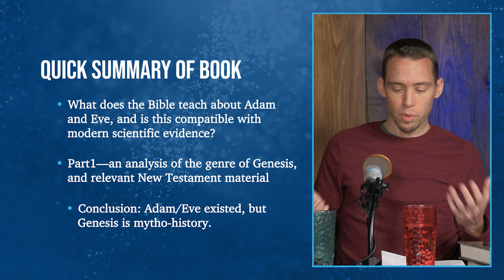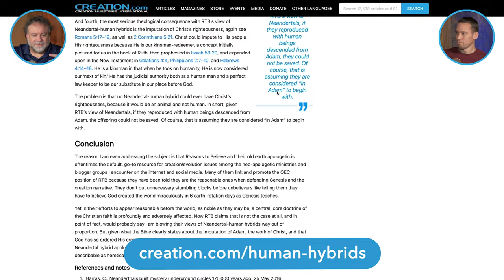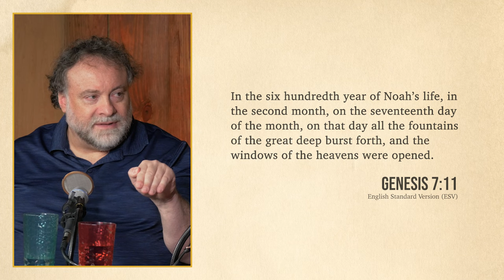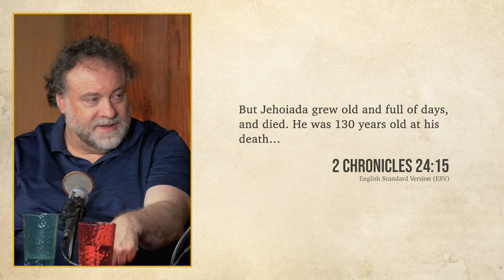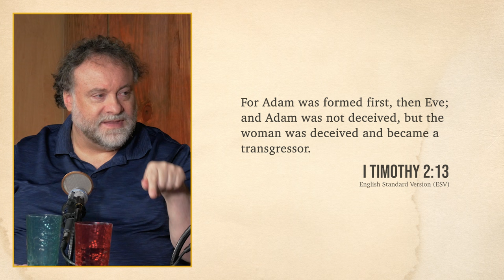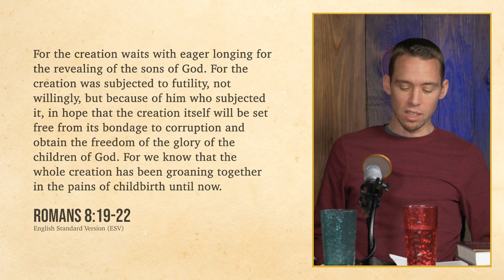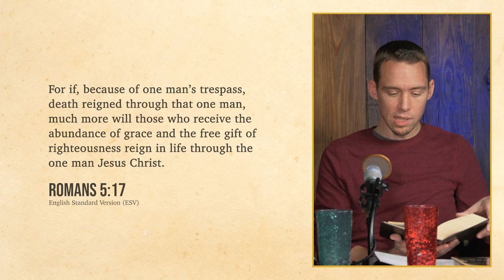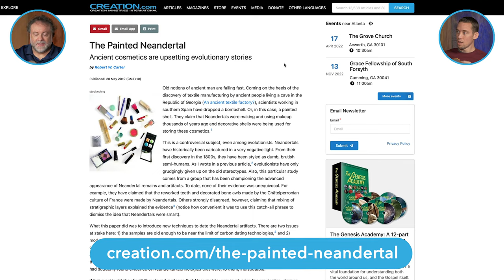Review of William Lane Craig’s ‘In Quest for the Historical Adam’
In the last few years, apologist William Lane Craig has attacked biblical (‘young earth’) creation. However, he is not enamoured with many of the other compromise views. In 2021, he published a book, In Quest of the Historical Adam. He concluded that Adam and Eve were a real original couple who gave rise to all humans, and who committed the first acts of sin. But they were a pair of Homo heidelbergensis who lived perhaps 750,000 years ago. Dr Jonathan Sarfati and Keaton Halley of Creation Ministries International offer their analysis.

Note: This episode was released earlier today, then we discovered an error in the audio. This copy replaces the original release but it otherwise the same.

This episode features Dr Jonathan Sarfati and Keaton Halley. Creation.com Talk is produced by Joseph Darnell out of the CMI-USA studios.

⏳ TIMESTAMPS
00:00 Introduction
01:23 Summary of Craig’s book
02:13 Review of Craig’s claims
03:38 What’s good about Craig’s book
07:09 Things that Genesis has in common with myths
14:47 Scripture treats Genesis as history
20:08 Death without sin?
22:43 Dismissive of original sin?
28:09 Was Homo erectus fully human?
30:19 Wrap-up